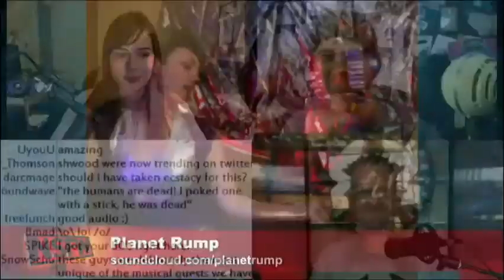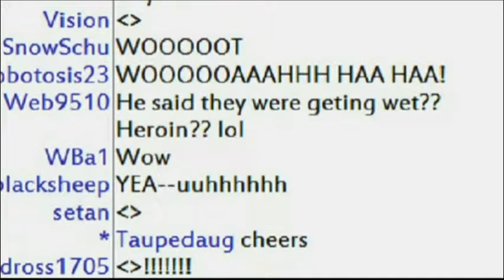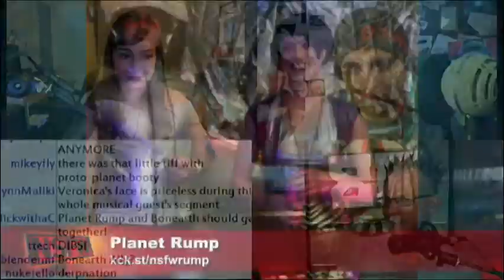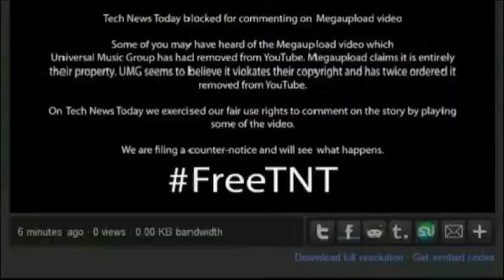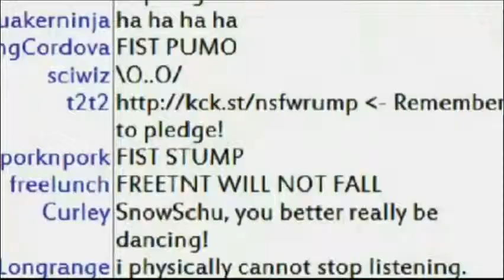Planet Rump performing on NSFWshow Summer Music Series